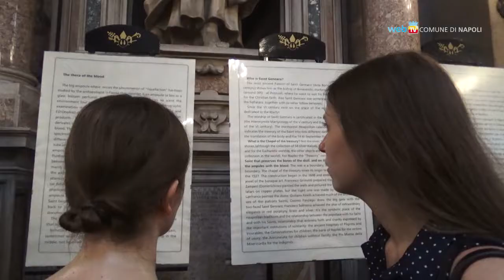Napoli fa il giro del mondo, in migliaia per San Gennaro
Una città in festa accoglie il prodigio della liquefazione del sangue. Al Duomo le celebrazioni per la ricorrenza di San Gennaro che attira a Napoli tantissimi fedeli e curiosi.